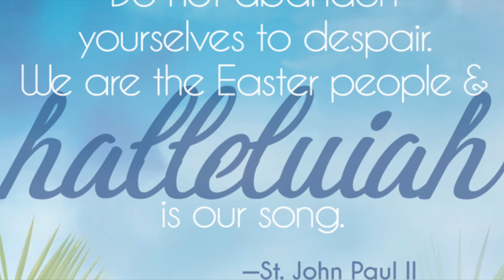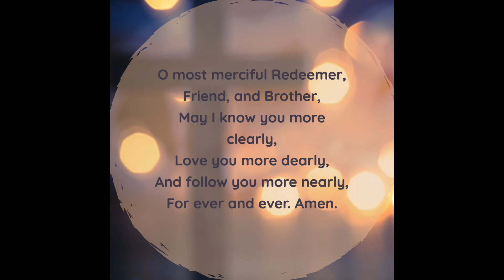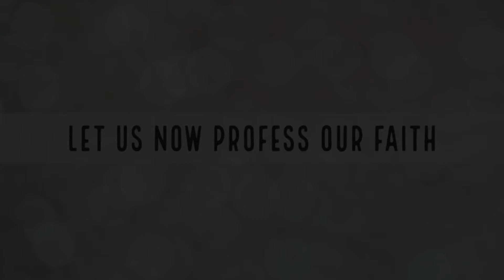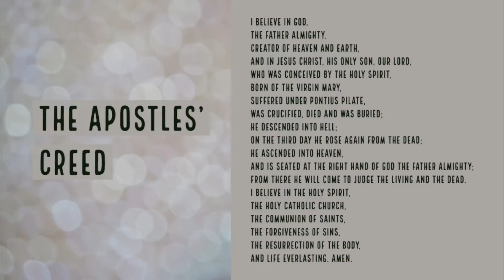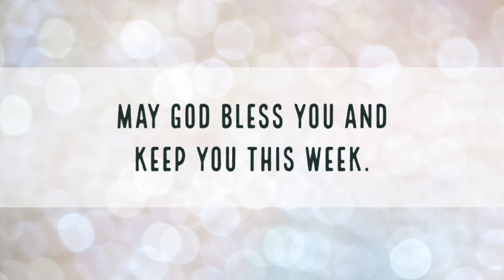Children's Liturgy of the Word - 3rd Sunday of Easter